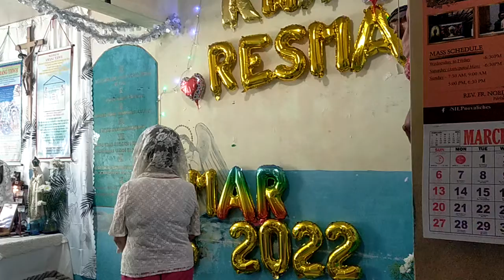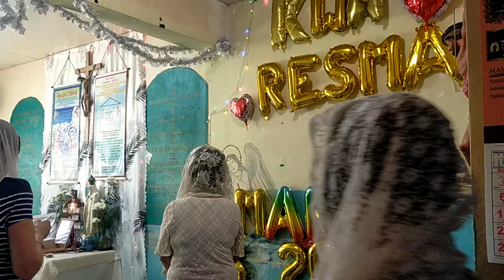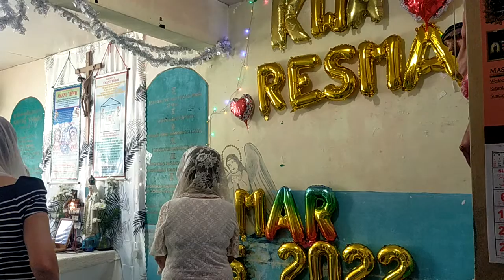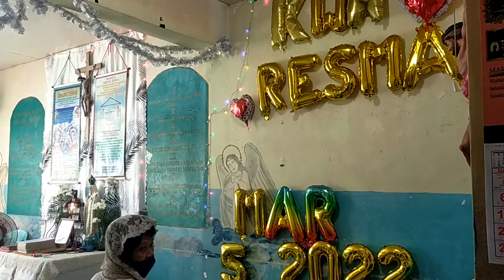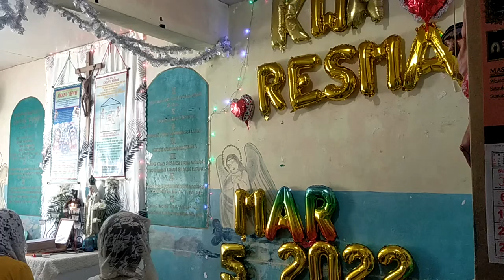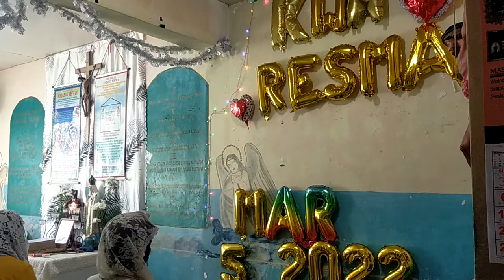Divine Mercy Prayer, KWARESMA 2022 d4, Amang YHWH, Bagong Jerusalem, Charismatic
VID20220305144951\March 5, 2022 Soaking Prayer